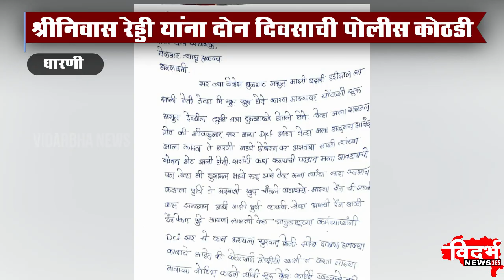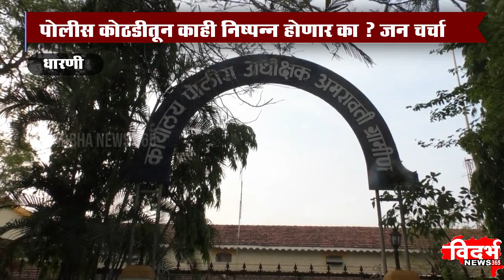Dharani | श्रीनिवास रेड्डी याला दोन दिवसाची पोलीस कोठडी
श्रीनिवास रेड्डी याला दोन दिवसाची पोलीस कोठडी

दिपाली चव्हाणला आत्महत्या करण्यास प्रवृत्त केल्याचा आरोप

पोलीस कोठडीतून काही निष्पन्न होणार का ? जन चर्चा